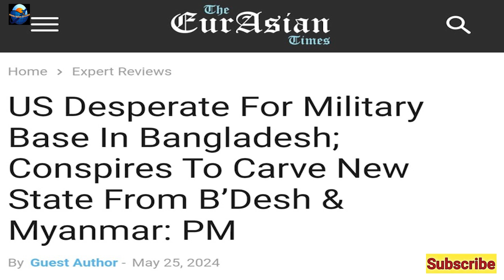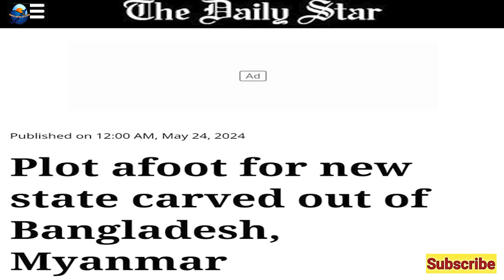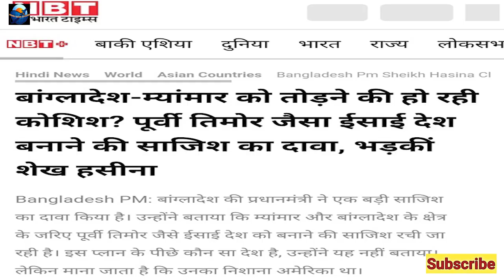USA Will Make New Country near India!